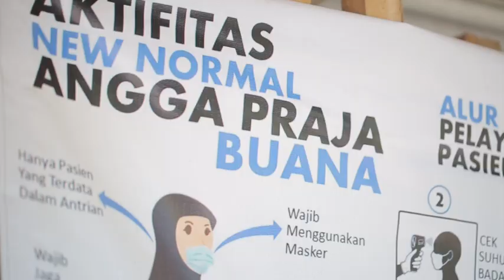Jalan kesembuhan APB sabtu dan minggu jam 21.15-22.15 wib hanya di NET TV